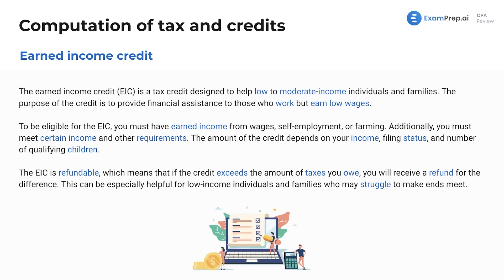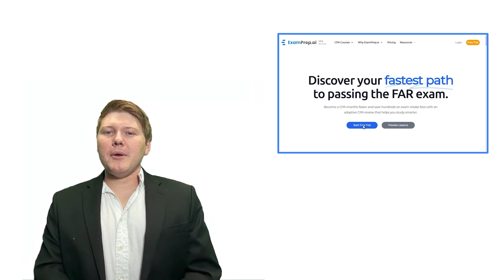Earned Income Credit [CPA Prep]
🎓 Lesson Overview:
In this lesson, Nick Palazzolo, CPA, breaks down the details of the Earned Income Credit, a tax incentive aimed at supporting individuals and families with low to moderate income. He delves into the eligibility requirements centered around earned income, giving special attention to why farming is frequently mentioned on the exam due to historical and economic significance. Nick navigates through the key factors that influence the credit amount, such as income levels, filing statuses, and sidekicks: the number of qualifying children. He also clarifies the beneficial nature of this credit being refundable, meaning any excess can come back as a refund, providing tangible financial support for those who may benefit most from it.

🔍 Key Topics Covered:
- Earned Income Credit
- Tax Credits Computation
- Low Income Tax Credit
- Refundable Tax Credits